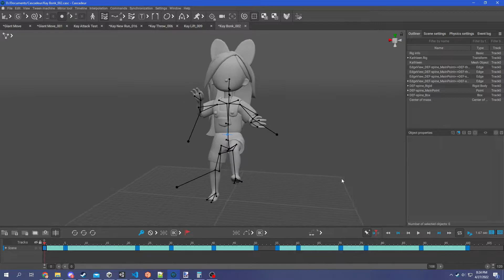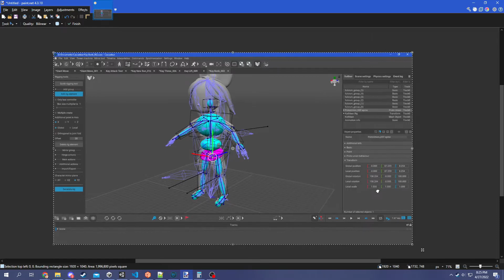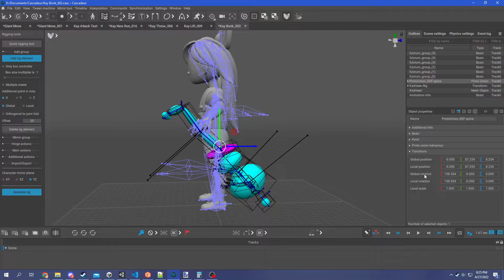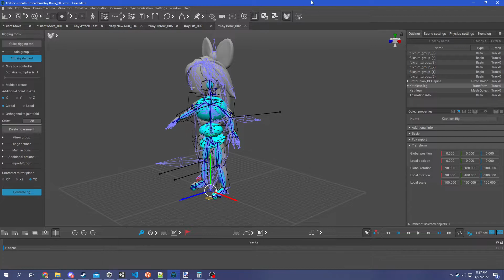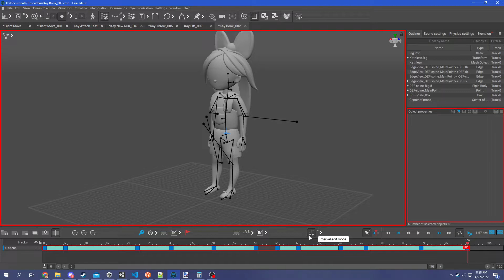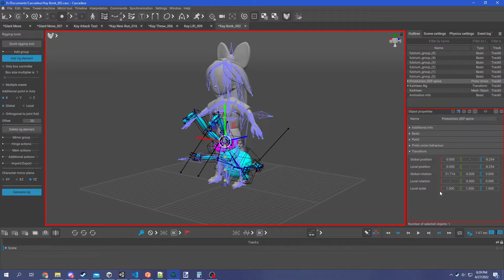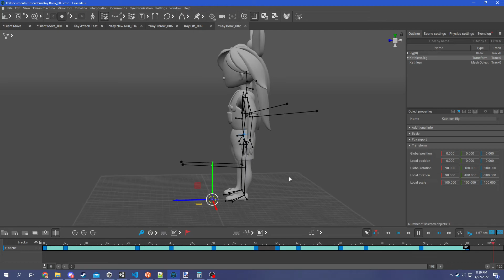How to flip your Cascadeur animation if your rig was facing the wrong way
This is a pretty niche solution, but for the three of you out there that made the same mistake that I did... hope this helps!